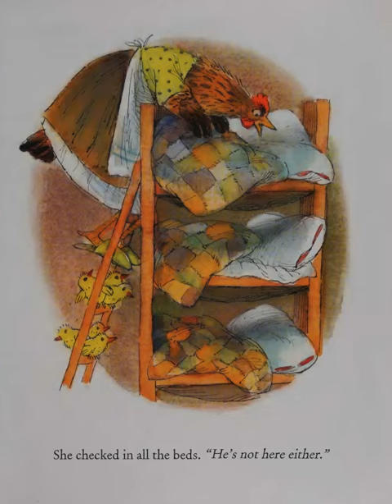🐰🎫門票索取：小雞不見了.........讓影片播完🐔🐔🐔 按👍 ➕“訂閱”接收最新免費教育資源 🦓🦓🦓